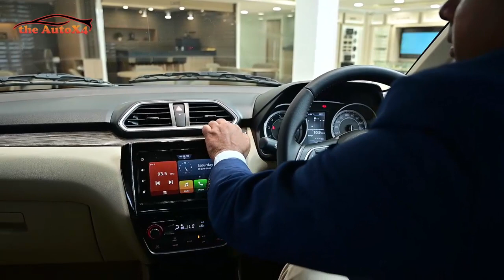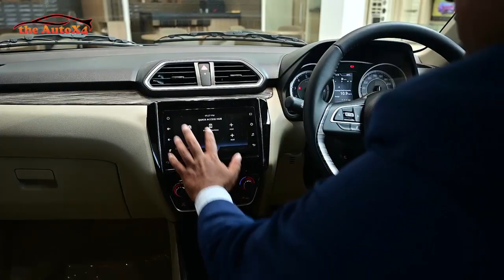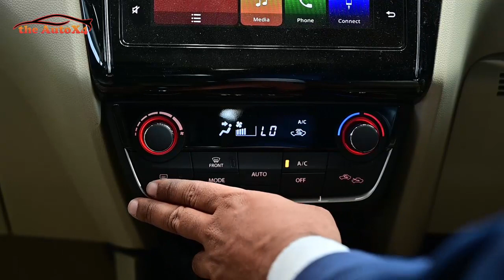New 2020 Facelift version of Maruti Suzuki Dzire (Ep 1)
To contact The AutoX4,

Address:- Pratapnagari, Bhanpur, NH16,Urali, Cuttack Sadar, Odisha, 753011
Ex- showroom price odisha
Maruti DZIRE    lxi      5,82,871
Maruti DZIRE    vxi     6,73,371
Maruti DZIRE    zxi     7,32,370
Maruti DZIRE   zxi+    8,21,870
Maruti DZIRE vxi AMT  7,20,371
Maruti DZIRE zxi AMT  7,79,370
Maruti DZIRE zxi+ AMT  8,68,870
DZIRE lxi 1.2L  ISS  5MT  5,89,258
DZIRE vxi 1.2L  ISS  5MT  6,79,258
DZIRE zxi 1.2L  ISS  5MT  7,48,258
DZIRE vxi+ 1.2L  ISS  5MT  8,28,258
DZIRE vxi 1.2L  ISS  AGS  7,31,758
DZIRE vxi 1.2L  ISS  AGS  8,00,758
DZIRE zxi+ 1.2L  ISS  AGS  8,80,758
Ex-showroom price will differ from state to state.